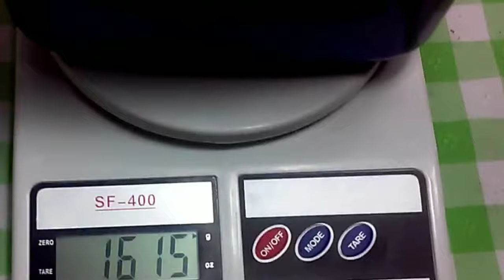QUEIJO MUSSARELA CASEIRO QUE RENDA QUASE 2Kg - Super Fácil de Fazer- Receitas da Nizinha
Ola amigas mudei o nome do meu canal para RECEITAS DA NIZINHA, assim fica mais fácil de lembra, espero que goste.
. Essa receita transforma 200g de mussarela em quase 2kg de mussarela caseira. Incrível, né? Vem aprender a fazer e economizar muito.

Ingredientes

1 litro de leite
200g amido de milho
200 g de margarina ou manteiga
200G de manteiga